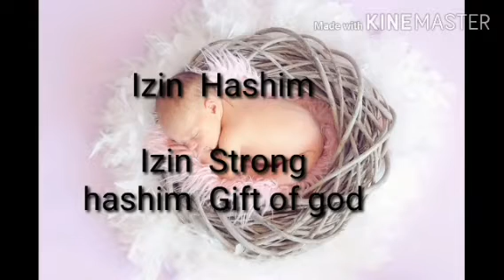Latest muslim baby boy names and meanings2020/Double names of baby boy /Arabic Names &Meaning